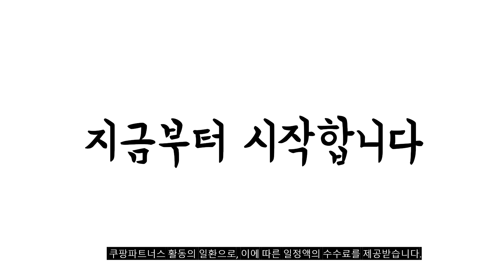2024년 히트예감 보르르분유포트 판매 추천순위 BEST10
❤️❤️❤️ 보르르분유포트 구매 가격 평점 리뷰 정리해 봤어요! ❤️❤️❤️

[00:06]
10위. 라이녹스 티엠포 티포트 24시간보온 무선포트 보온포트 분유포트 [38,730원]

[00:11]
9위. 델리아트 분유포트 DA-MP01 [49,900원]

[00:17]
8위. 모즈스웨덴 온도조절 보온 전기포트 아이보리 MC-1700 [58,000원]

[00:22]
7위. 코넘 휴대용 분유포트 무선 커피포트 크림 [79,000원]

[00:28]
6위. 오엘라 스마트 분유 포트 OI-MP01 [48,000원]

[00:33]
5위. 보르르 분유포트 [66,500원]

[00:39]
4위. 에디슨 온도 표시 원터치 분유 보온병 베이지 [23,400원]

[00:44]
3위. 르젠 멀티 분유포트 LZK-T1200(그레이) [83,300원]

[00:50]
2위. 리웨이 허그 분유포트 전기 티포트 LWT-130HJ [57,400원]

[00:55]
1위. 보르르 분유포트 [95,000원]